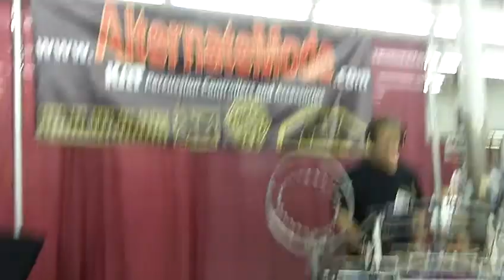ORB at OHIO DRUM SHOW 09-19-10.MOV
Rob Hoover a/k/a Orb Vroomer shows off his custom DrumKat - Hyper Percussion Set-Up in the Alternate Mode Booth at The Ohio Drum Show in Cuyahoga Falls, Ohio on 9-19-10. Now this is what e-drumming is all about. creativity, and options and loads -o-fun!